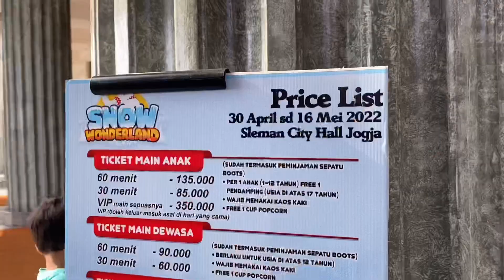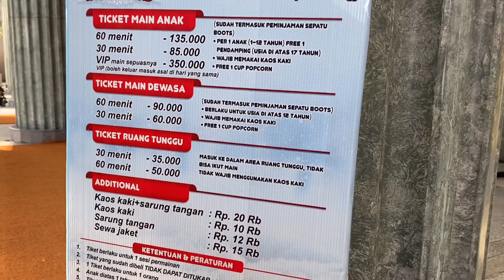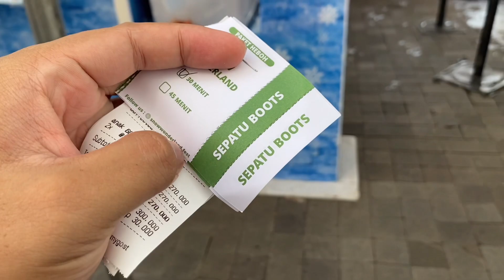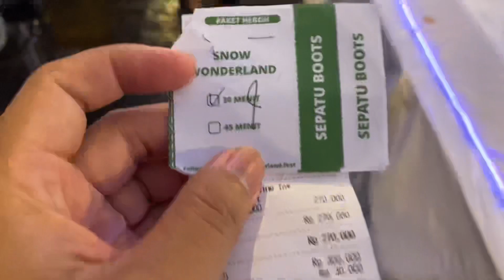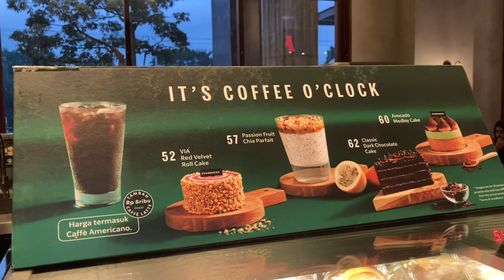Main Salju di Snow Wonderland Sleman City Hall Jogja | Mei 2022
Snow Wonderland di Jogja

Lokasi di Drop Off Sleman City Hall Jalan Magelang, Jogja

Untuk tiket masuk, harganya bervariasi sesuai dengan durasi bermain.
Untuk anak, harga tiket dipatok mulai Rp85 ribu per anak dan satu pendamping selama 30 menit.
Untuk durasi 60 menit dipatok harga Rp135 ribu.

Sementara untuk dewasa Rp60 ribu selama 30 menit dan Rp90 durasi 60 menit.
Untuk bermain sepuasnya pengunjung bisa membayar Rp350 ribu.

Sudah termasuk boots, bisa bermain seluncuran, mandi busa, memancing ikan. Terus bisa juga foto sama berbagai karakter, ada Spiderman dan Beruang Kutub